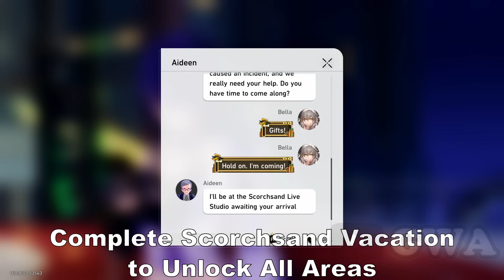Honkai Star Rail SoulGlad Scorchsand Audition Venue All Chest Locations (Trotter & Lordly Trashcan)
SoulGlad Scorchsand Audition Venue All Chest Locations & Lordly Trashcan & Warp Trotter | Honkai Star Rail All SoulGlad Scorchsand Audition Venue Chests & Warp Trotter & Lordly Trashcan Location.

[00:00] Adventure Mission Scorchsand Vacation
[00:30] 1/32 Treasure Chests
[00:48] 2/32 Treasure Chests
[01:11] 3/32 Treasure Chests
[01:32] 4/32 Treasure Chests
[01:48] 5/32 Treasure Chests
[02:04] 6/32 Treasure Chests
[02:18] Dream Ticker
[03:42] 7-8/32 Lordly Trashcan (Mr Soda 2 Treasure Keeper)
[07:12] 9/32 Treasure Chests
[07:45] Dream Ticker
[09:24] 10/32 Treasure Chests
[09:50] 11/32 Treasure Chests
[10:08] 12/32 Treasure Chests
[10:24] 13/32 Trotter (Mr Soda 1 Treasure Keeper)
[13:30] 14/32 Treasure Chests
[14:31] 15/32 Treasure Chests
[15:22] Precious Treasure
[15:56] 16/32 Treasure Chests
[16:30] 17/32 Treasure Chests
[17:21] Precious Treasure &
18/32 Treasure Chests
[20:39] 19/32 Treasure Chests
[22:10] Precious Treasure &
20-21/32 Treasure Chests
[24:46] 22/32 Treasure Chests (Mr Soda 4 Treasure Keeper)
[28:00] 23/32 Treasure Chests
[28:24] 24/32 Treasure Chests
[28:43] Dream Ticker
[31:32] Bountiful Treasure
[32:50] Bountiful Treasure
[33:07] 25/32 Treasure Chests
[33:25] 26/32 Treasure Chests
[33:51] 27/32 Treasure Chests
[34:24] 28/32 Treasure Chests
[35:07] 29/32 Treasure Chests
[35:42] 30/32 Treasure Chests
[35:57] Dream Jigsaw - Bountiful Treasure
[38:18] Precious Treasure (Mr Soda 3 Treasure Keeper)
[46:14] 31/32 Treasure Chests
[46:31] 32/32 Treasure Chests
[46:57] Precious Treasure (Mr Soda 5 Treasure Keeper)
[50:29] Precious Treasure (Mr Soda 6 Treasure Keeper)